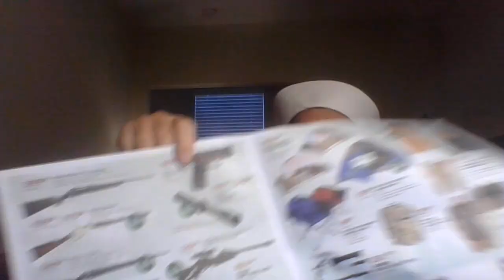Diebulfrog79: Seven videos for Ms Vital Survival, Part four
Part four, Seven videos for Ms. Vital Survival. Prepper's and survivalists bad habits that get you killed SHFT.
1.) Procrastination: not doing anything , but talk. No skills, no books, no knowledge.
2.) Avoidance: hiding or denying the Problem. Wishing the Problem go way. Hide in closet or under the bed as little kid. Ignoring the SHTF. Making excuses.
3.) Perfectionism : only doing one thing right all the time. Tactical Guys playing Rambo in the boondocks - too many guns. Lack other skills, like food, water, shelter and fire.
4.) Over analyzing: The problem, and repeating the same mistake over and over. A lot of beginner gardeners do this.

Please help your local food bank.
Have your extend family and neighbors stockpile 30 days of food and water.
Get trained, get skilled.
God Bless and good luck.